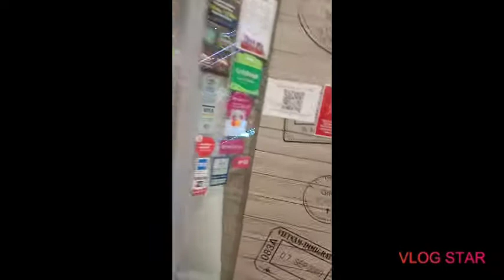WALK AROUND WEST MALL BUKIT BATOK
Buying Things and eat dinner with my boss